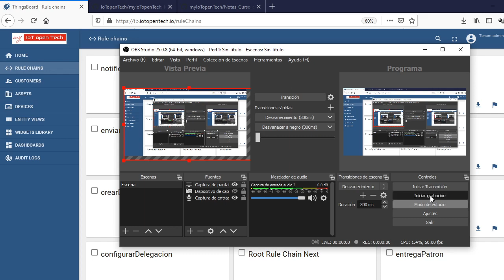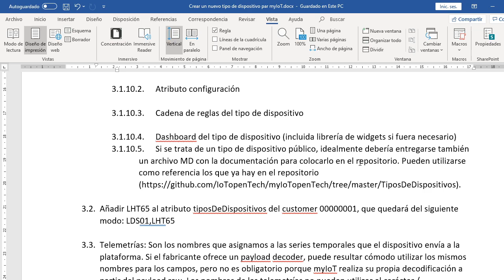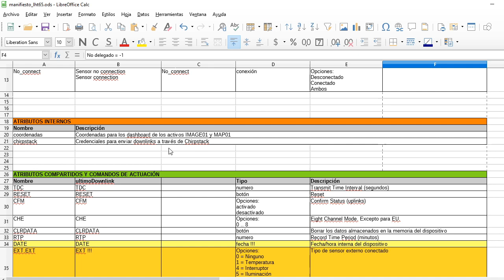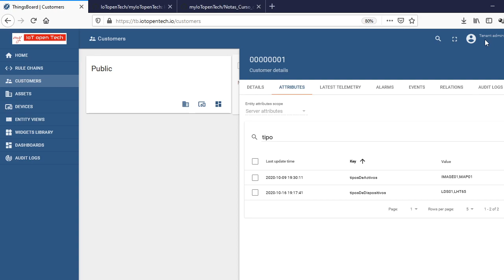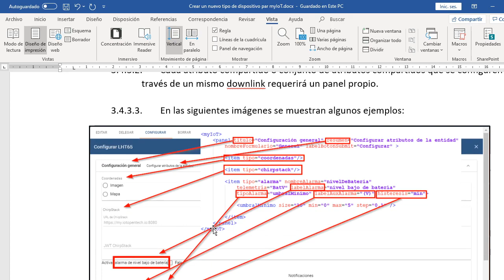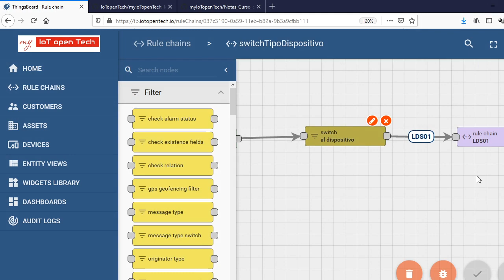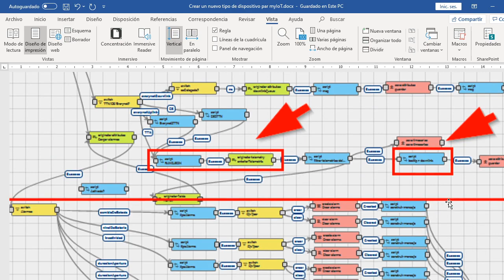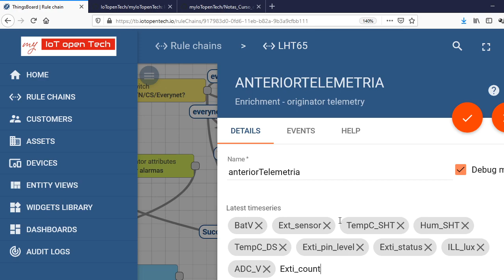Curso "Crear un nuevo tipo de dispositivo para myIoT": Sesion 2